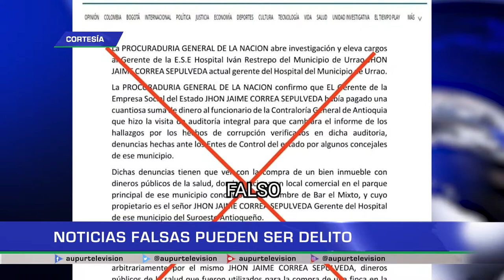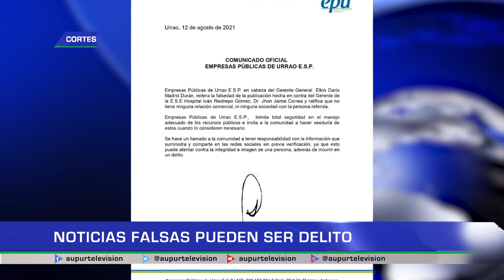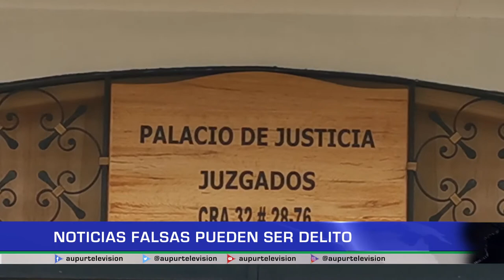Noticias falsas pueden ser delito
Durante la semana pasada estuvo circulando por algunas redes sociales, una supuesta noticia del periódico El Tiempo que resultó ser falsa, la circulación de noticias falsas como esta y la suplantación pueden tener medidas jurídicas al respecto tendremos la opinión de un jurista.